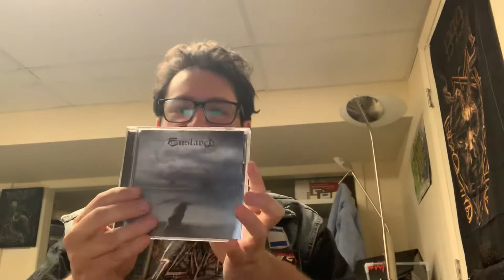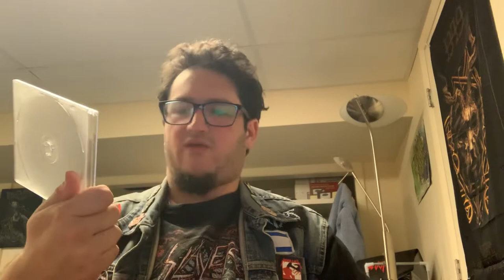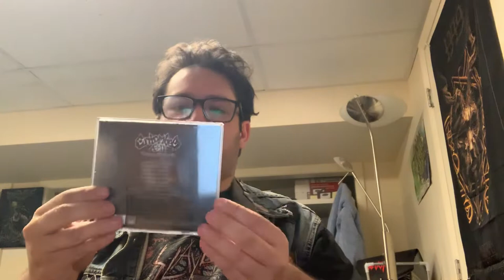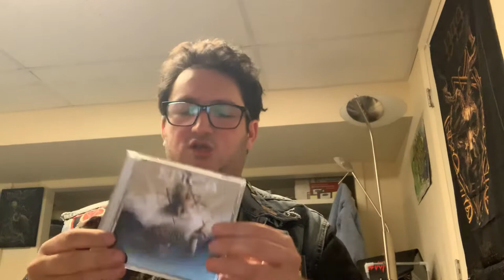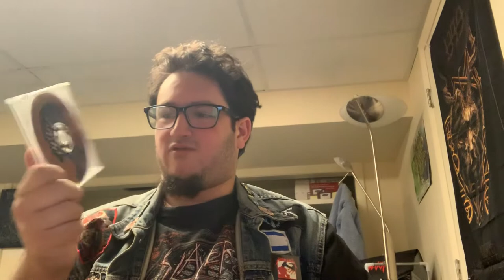CD Collection “E” and “G”